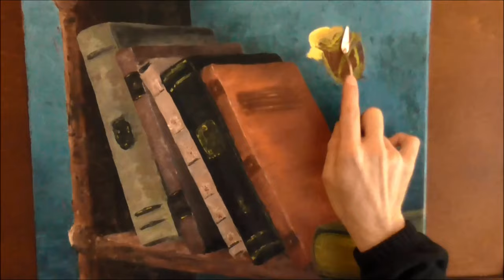Palette Knife Oil Painting of a Bookshelf and Rose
For this painting I used mainly Gamblin oil paints and I used oleogel for a glaze effect on the rose. I hope you enjoy!